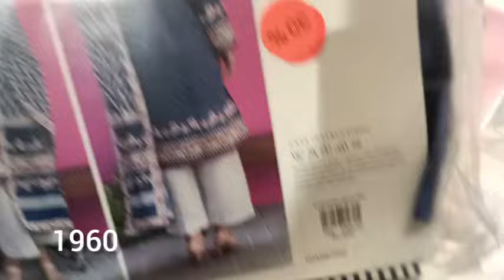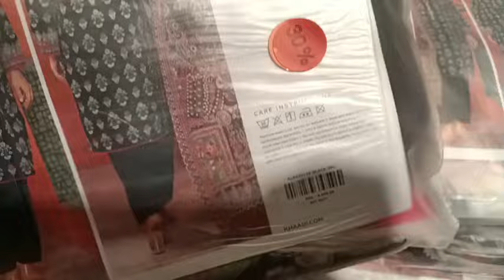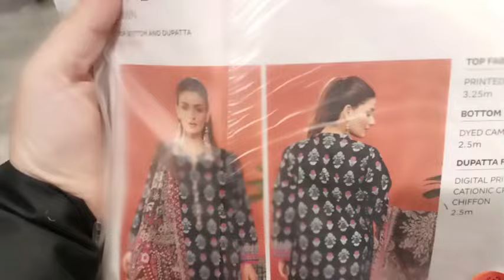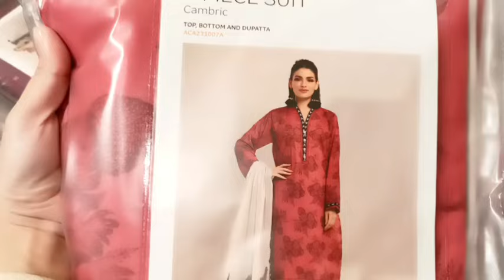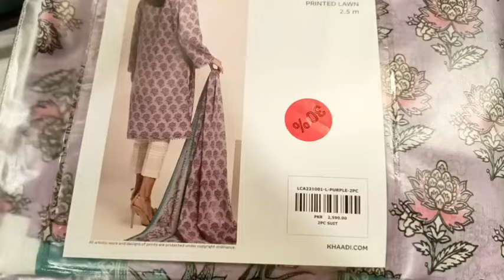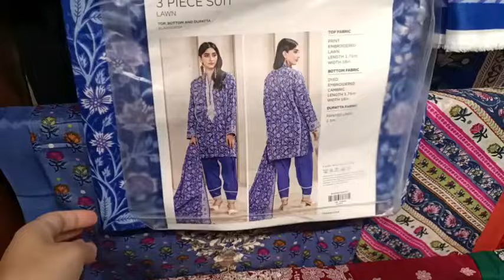khaadi summer sale today Flat 40% & 30% OFF